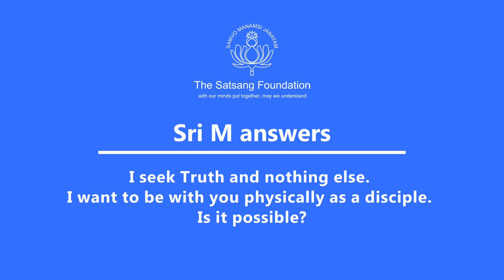'A true seeker & physical proximity to the Guru' (Hindi) - Sri M - Excerpt - Peepal Grove School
Sri M answers (in Hindi) a question about physical proximity to the Guru in order to progress on the spiritual path. He says that it is the function of the Guru to look out for the sincere seeker and when he knows that the spiritual aspirant is genuine, the guru will be there all the way to guide him, as long as the seeker is open to receiving the grace and the teachings of the Guru.

This session is an excerpt from the Satsang at The Peepal Grove School, which took place in December 2019.

The full account of his astonishing and amazing experiences are published in his memoir from 2011 titled “Apprenticed to a Himalayan Master – A Yogi’s Autobiography“, which became an instant bestseller. He has written a sequel to his autobiography, titled “Sri M – The journey continues”. He has written two more books - Shunya, his first novel and his latest one being - 'On Meditation', a book which answers questions on meditation.

Sri M says: “Go to the core. Theories are of no use.” His message seeks to transcend the outer-shell of all religions, by exploring their mystical essence and thus nurture the innate goodness in every human being.To know more about Sri M and his programs, please log on to :